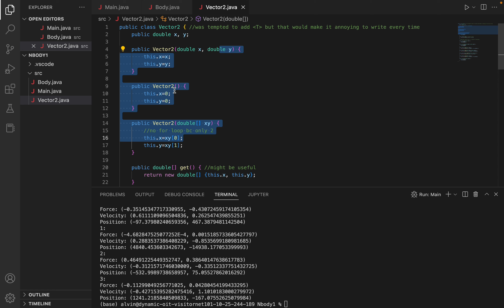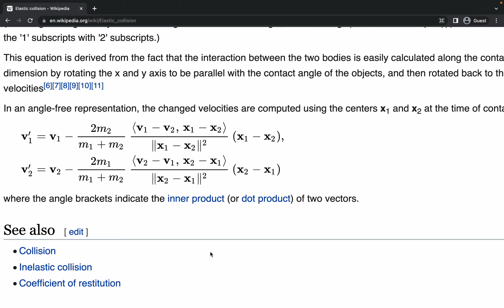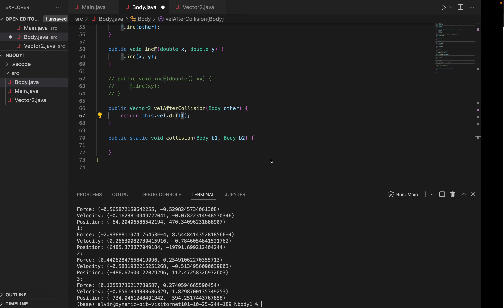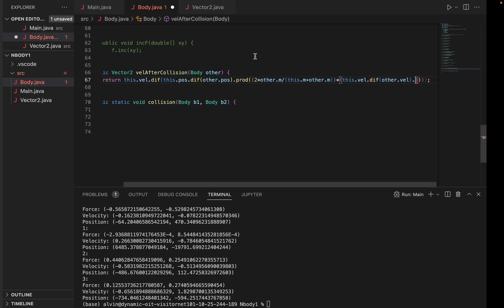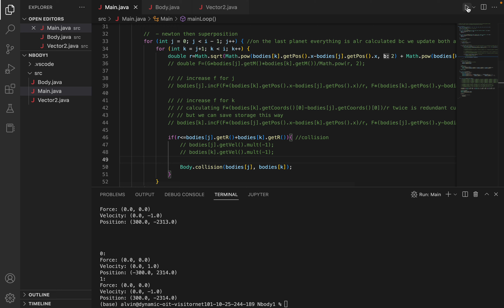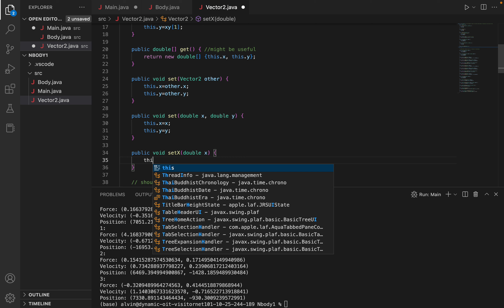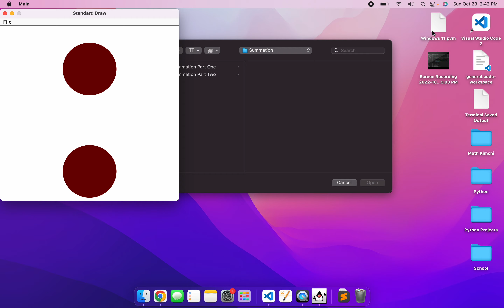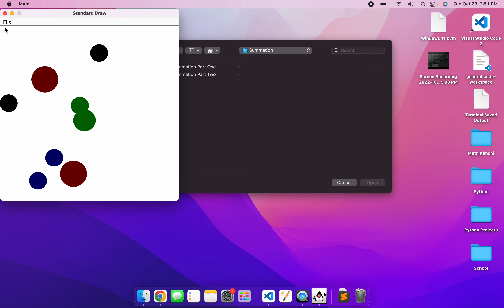Implementing 2D Elastic Collisions in Java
In this video, we add/fix collisions to the NBody simulator we previousily made. Make sure to watch my previous video before this one.
for the page for this video.